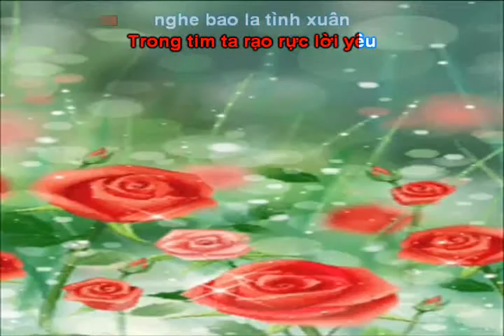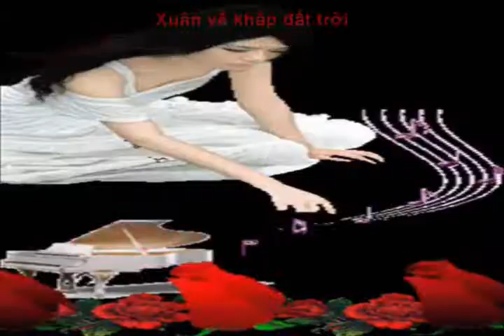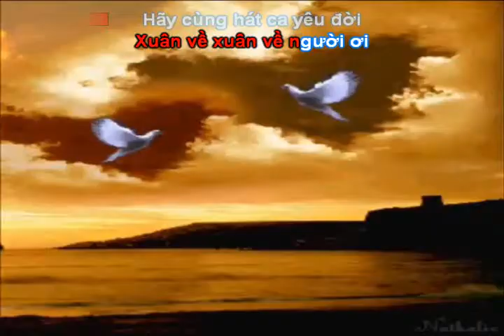TÌNH XUÂN video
Mời các bạn xem và đăng ký ửng hộ kênh âm nhạc của Ngọc Quang trên you tube nhé !                                                                                   ( Bấm vào đường link bên dưới của từng bài để xem video )